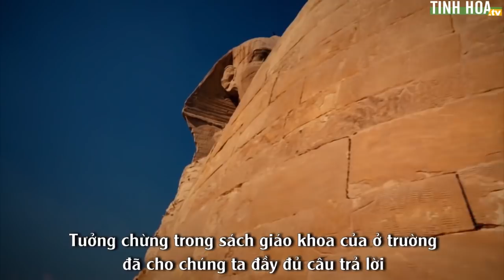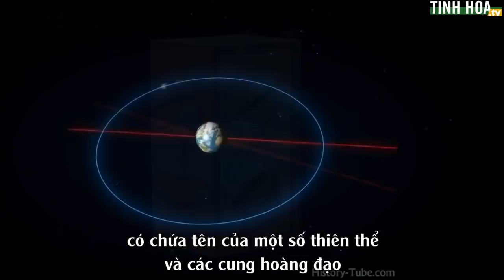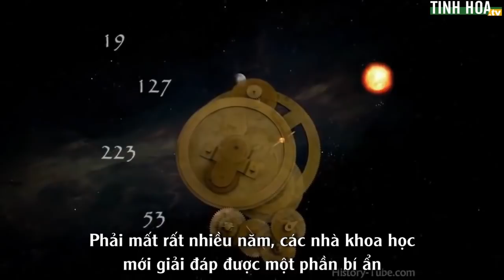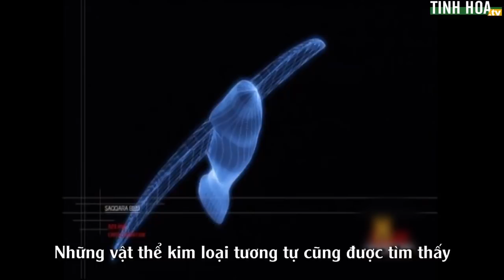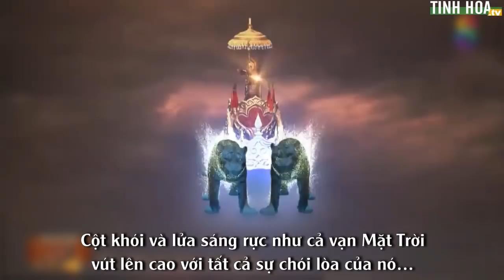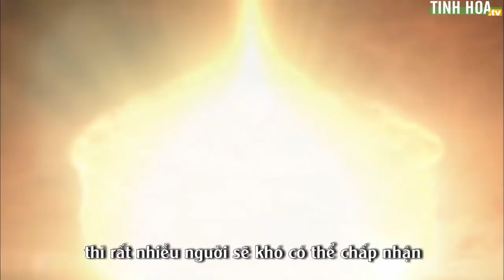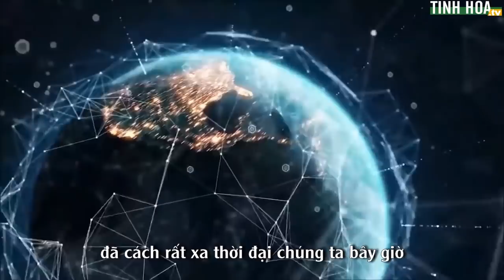Công nghệ thời tiền sử đã vượt xa nhân loại chúng ta - Tinh Hoa TV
Nhân loại xuất hiện từ bao giờ? Tưởng chừng trong sách giáo khoa của ở trường đã cho chúng ta đầy đủ câu trả lời. Tuy nhiên, lại có hàng trăm hiện vật cổ đại không ăn khớp với khoảng lịch sử “chính thống” này.
Một vài phát hiện thậm chí còn đặt nghi vấn về nguồn gốc thật sự của nền công nghệ hiện đại. Thậm chí, có những phát hiện cung cấp những manh mối vô giá về nguồn gốc loài người cũng như nền khoa học của nhân loại.